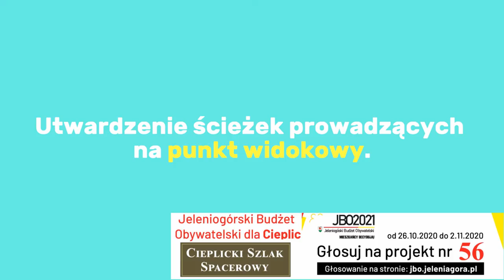JBO2021 - projekt 56 - rozbudowa infrastruktury Głównego Cieplickiego Szlaku Spacerowego - Panorama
Jelenia góra jest miejscem, które wciąż odkrywamy. Mieszkamy, pracujemy często wśród miejsc, których do końca nie znamy. Otaczają nas unikatowe zabytki, piękno natury: roślinność, zwierzęta, krajobrazy. Nierzadko o nich zapominamy. Dlatego wśród grupy społeczników narodził się pomysł przybliżenia a może przypomnienia tych niezwykłych miejsc, które mamy na wyciągnięcie ręki. Główny Cieplicki Szlak Spacerowy to oddolna inicjatywa.  To blisko 11. kilometrowy szlak spacerowy biegnący przez Cieplice. Szlak łączący unikatową architekturę cieplickiego uzdrowiska wraz z  pięknem krajobrazów otaczających parków i lasów.
Trasa główna – czerwona - stanowi pętlę wokół Cieplic o długości 11 km. Przylega do niej dodatkowo odcinek zielony i żółte łączniki, które łącznie stanowią całość trasy. Podczas wędrówki napotkać można na liczne unikatowe atrakcje: Wieża na Sołtysiej Górze (nazywaną Strzelecką Górą), Grób Nieznanego Kapłana, Kamienną Żabkę, źródełka, dwa skalne punkty widokowe: Panorama oraz Morskie Oko. Podczas wędrówki wielokrotnie otwierają się zachwycające widoki na Karkonosze. Na prośbę kuracjuszy szlak rozbudowany zostanie o dodatkową, krótszą pętlę zieloną, nazwaną Małym Szlakiem Cieplickim.
Pomysł szlaku narodził się w głowie kilku społeczników zakochanych w naszym regionie.  Oddolna inicjatywa przerodziła się w spory projekt, którego zasięg ogarnął nie tylko Jelenią Górę, a również całą Polskę. Dzięki  zaangażowaniu partnerów medialnych został opisany w wielu ogólnopolskich wydawnictwach i zaprezentowany w mediach społecznościowych.
Dzisiaj organizowane są cykliczne wycieczki z przewodnikiem, który opowiada historię niezwykłych miejsc w Cieplicach.
Szlak został utworzony dzięki społecznej pracy członków i sympatyków Stowarzyszenia Moje Karkonosze przy udziale Miasta Jelenia Góra i PTTTK Oddział Sudety Zachodnie.
Dotychczasowe etapy prac nad szlakiem zakończyły się wyznaczeniem i oznakowaniem trasy w terenie, postawieniem słupów kilometrażowych, wydrukowaniem ulotek z mapą przebiegu w pięciu językach, częściowym uporządkowaniem punktów widokowych.
Niemalejące zainteresowanie szlakiem oraz sugestie spacerowiczów zainspirowały nas do dalszych prac nad jego rozbudową.
W ramach Jeleniogórskiego Budżetu Obywatelskiego 2021 chcemy przeprowadzić  prace mające na celu poprawę atrakcyjności szlaku w sposób spełniający oczekiwania spacerowiczów.
Dzisiaj przedstawiamy jeden z elementów projektu nr 56 w ramach JBO 2021.
Punkt widokowy Panorama w sąsiedztwie Sołtysiej (Strzeleckiej Góry) w Cieplicach.
a. Utwardzenie ścieżek prowadzących na punkt widokowy.
b. Stworzenie tablicy z opisem widocznej panoramy Karkonoszy.
c. Montaż ławeczek szt. 2.
Od 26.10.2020 do 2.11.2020 głosuj na projekt nr 56.
Głosowanie na stronie jbo.jeleniagora.pl